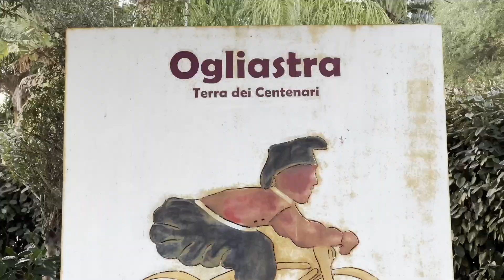L'Ogliastra punta sul turismo fuori stagione: alberghi aperti fino a novembre